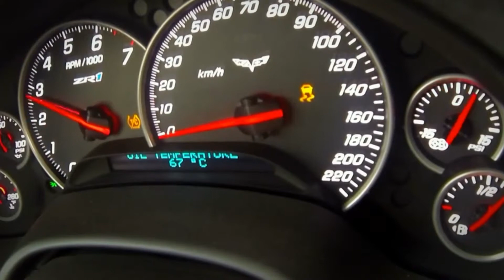[WBS] Lego 42093 Chevrolet Corvette ZR1+Light Kit